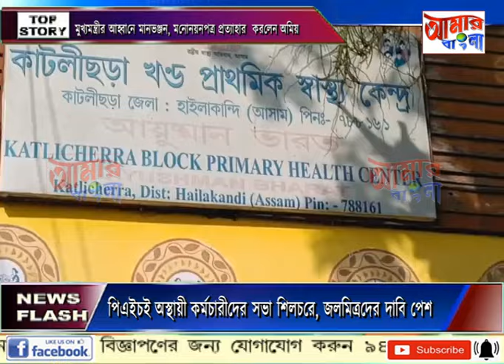AAMAR BANGLA # NEWS # 28 10 2024